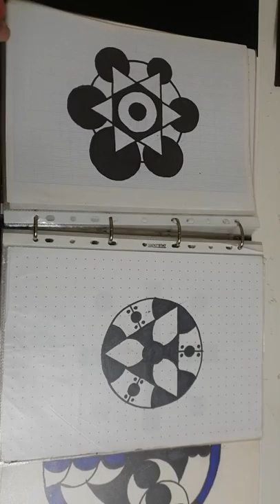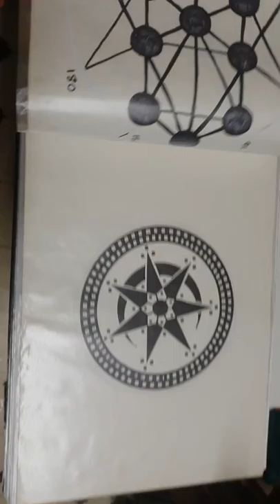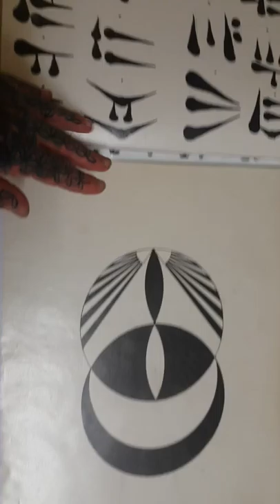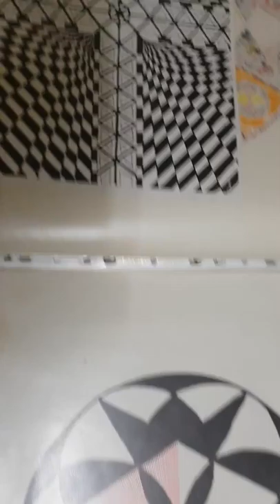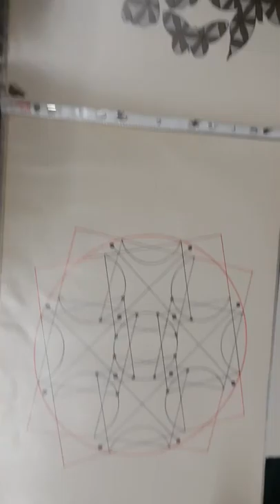Crop circle blueprints and a lifetime of artwork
Crop circles. And a lifetime of artwork.  All original artwork copyright Dene Hine 2018.